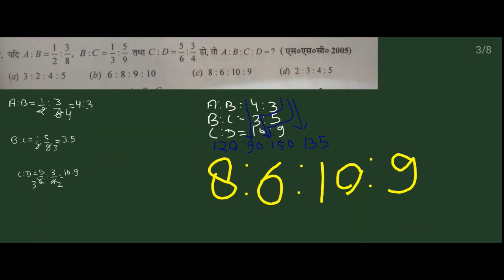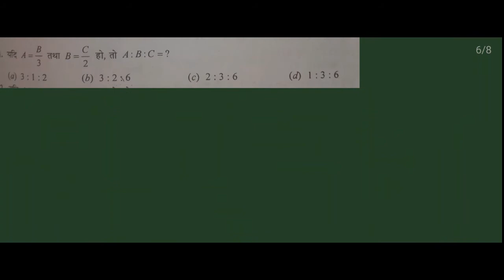Ratio and Proportion| Math with Trick| Part2 | RS Agrawal | RRB NTPC/GROUP D| BANK | SSC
Aaj hum shikenge RATIO PART 2  tricks k sath .
Important question hai iss topic se sabhi government exams me questions ate hai .
RRB NTPC /GROUPD SSC CHSL/CGL/CPO/MTS
Age bahut acchi achhi videos ane wali h dosto most important topics par jo jadatar sabhi exams me puche jaate h.

Root series by tricks video:-